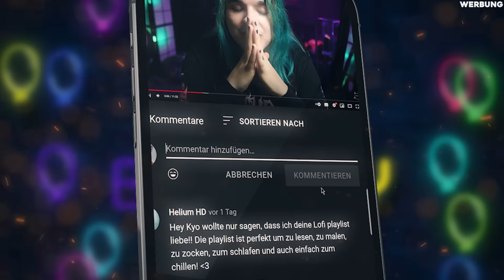7 DINGE, die NUR DIESES Battle Royale Spiel hat! | Naraka: Bladepoint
Spiele jetzt NARAKA:BLADEPOINT 💥

Kommentiert mit ''Happy Birthday Naraka und was euch an dem Game gefällt.
Der Kommentar, der innerhalb von drei Tagen die meisten Likes hat, gewinnt eine 50 $ Amazon Geschenkkarte! 🥳

Mehr gruselige Videos! 👻